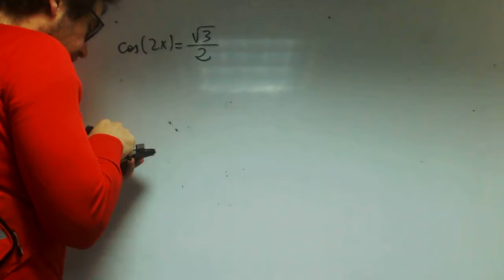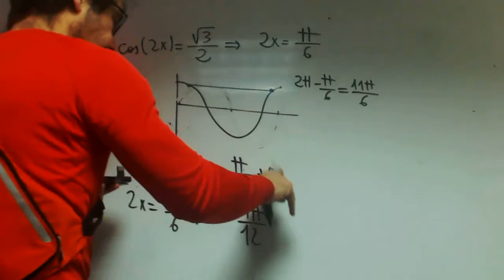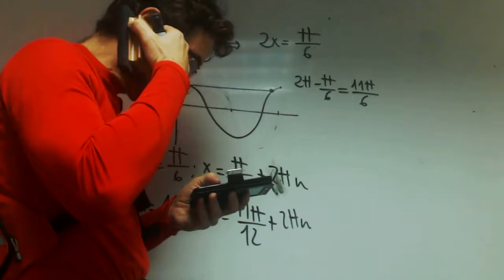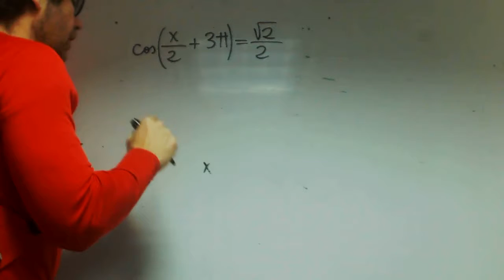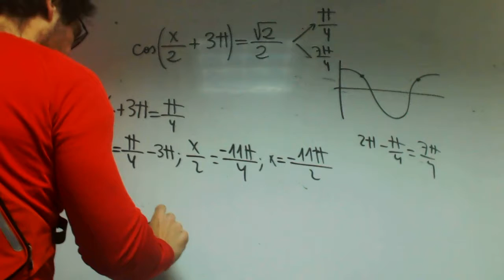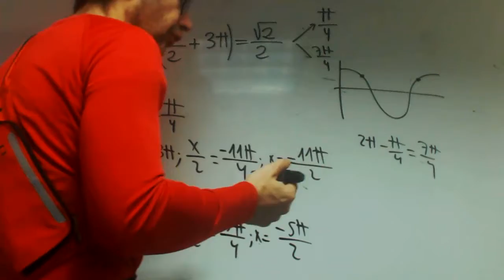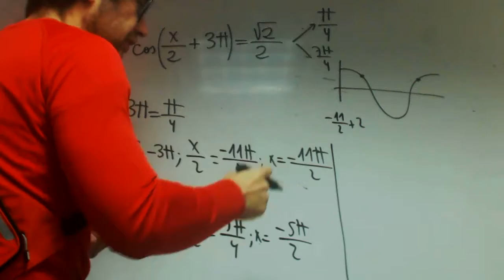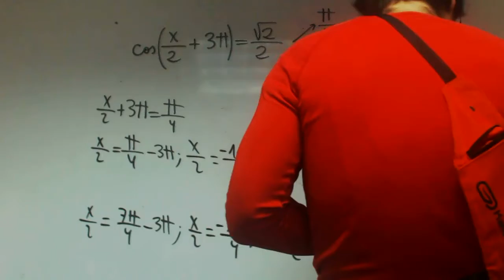Ecuaciones trigonometricas con x dentro franjamanela Matematicas 1 Bachillerato Academia Usero